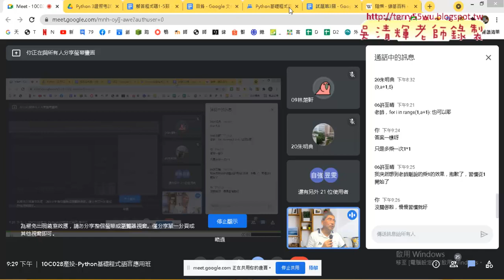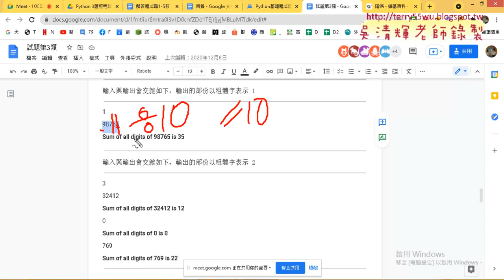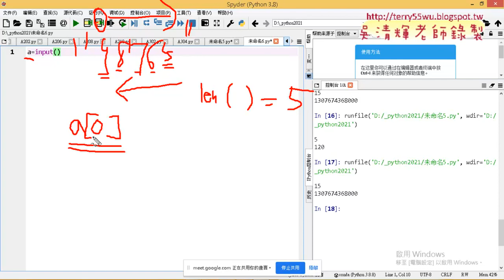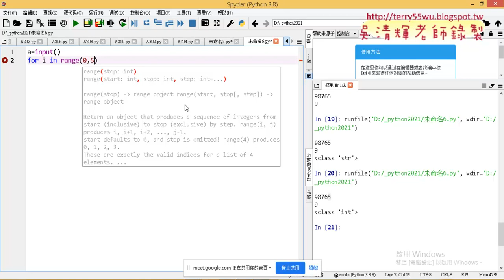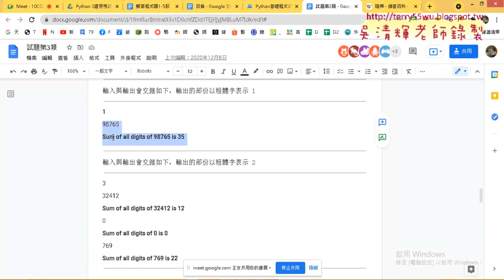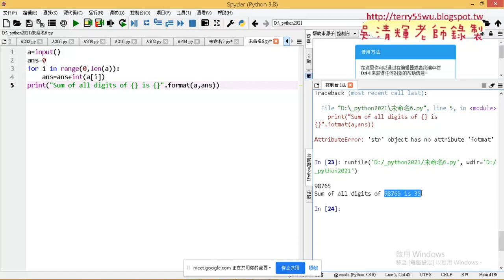08 308迴圈位數加總解答